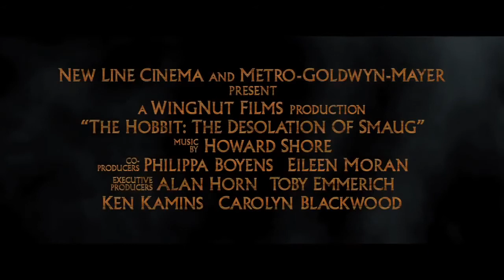The Hobbit The Desolation of Smaug Official Trailer 1